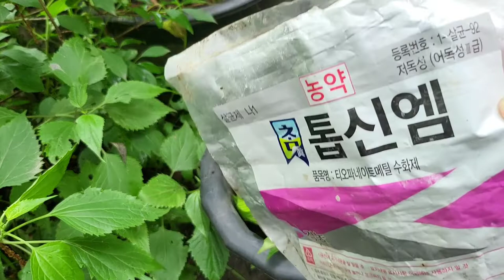흰앵두삽목 6월25일